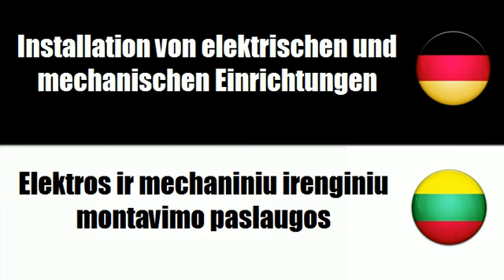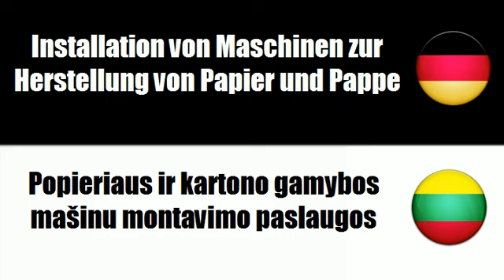Litauisch lernen = Installation von elektrischen und mechanischen Einrichtungen